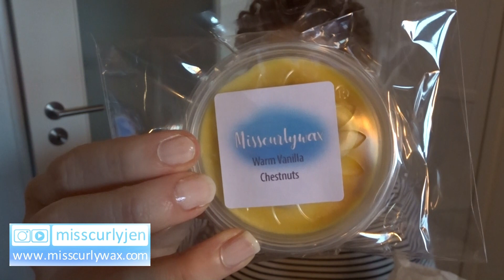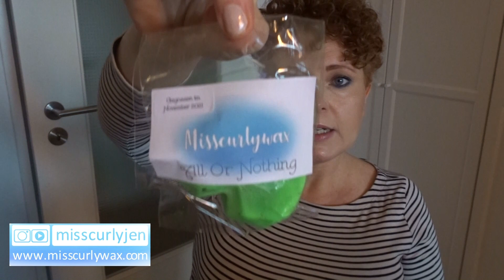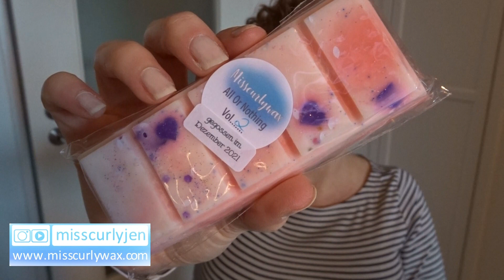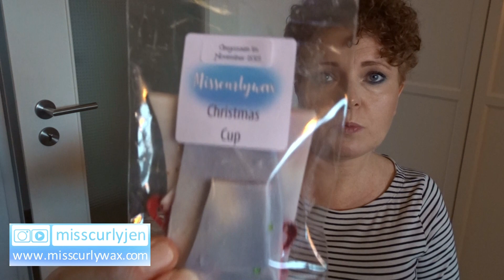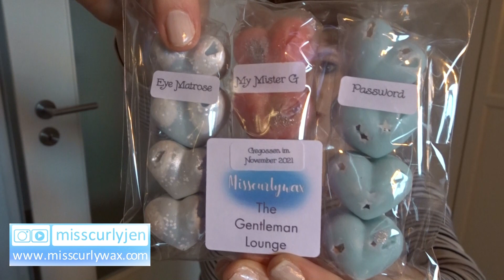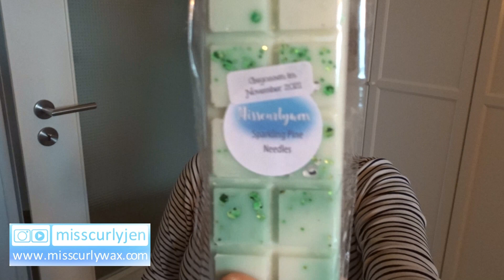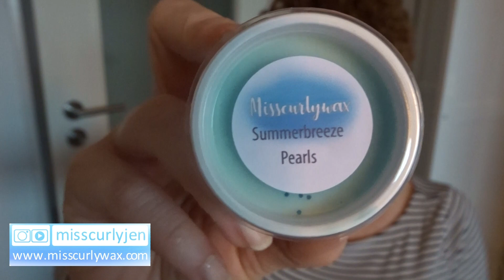Welche Düfte hat mein Shop Misscurlywax sonst noch zu bieten? Sale & vergangene Restocks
Mein Onlineshop ist hier drunter zu finden

Ein paar Amazon Empfehlungen für euch von mir:
Acryl Schubladen für Makeup 💄
Elektrische Duftlampe von airwick
Pinsel Reiniger für zwischendurch 🚿
Palliativ Creme

❤️❤️Mit IGral echtes geld sparen beim online Shopping wie zb Notino, Douglas, Asos uvm

Aussortierte Kosmetik verkaufe ich nun über meinen zweiten Insta Account

Meine Packstation: 📦📯
Jennifer Winkels
36783103
Packstation 189
41238 Mönchengladbach